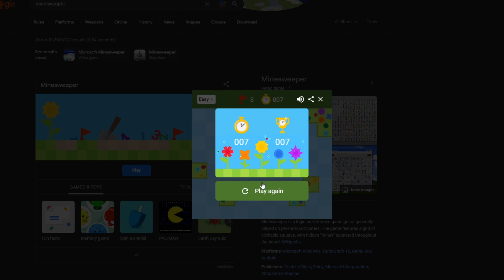Minesweeper Easy PC Any% 7 seconds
PC this time :0